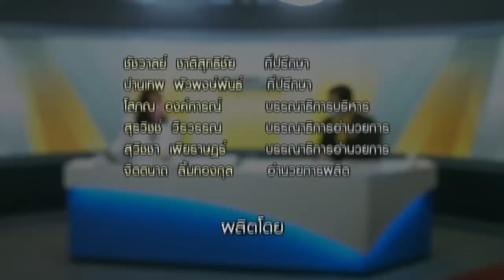‘อุ๊งอิ๊ง’ วาง ‘ณัฐวุฒิ’ นั่งผอ.ครอบครัวพท. ประเดิมงานแรก ศรีสะเกษ บุกไล่หนู ตีงูเห่า